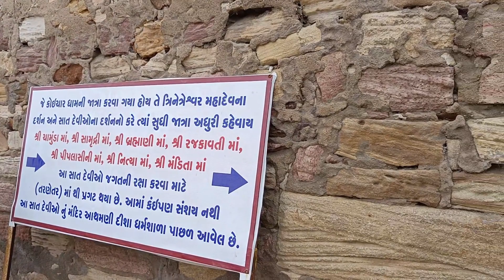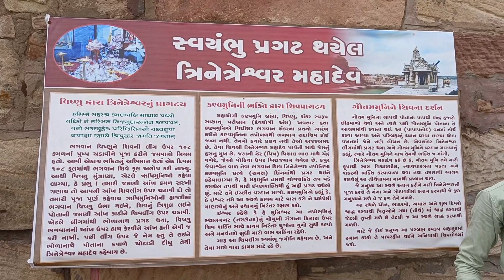તરણેતર મેળામાં ગ્રામણી ઓલમ્પિક | TARNETAR MELO | smit home vlogs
તરણેતર મેળામાં ગ્રામીણ ઓલમ્પિક

ગ્રામણી રમતો
tarnetar
lok melo
ભાતીગળ મેળો
ત્રિનેત્રેશ્વર મંદિર
trinetresvar
gujarat na mela
gujarati culture